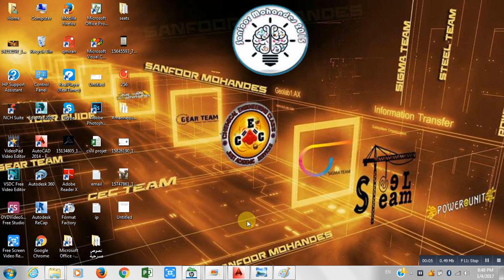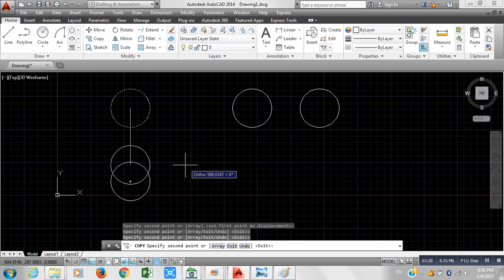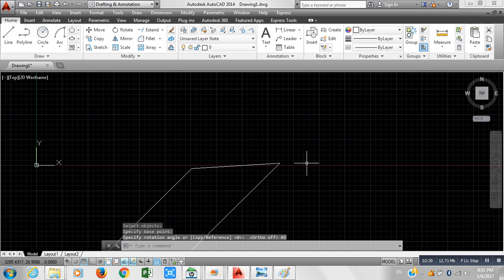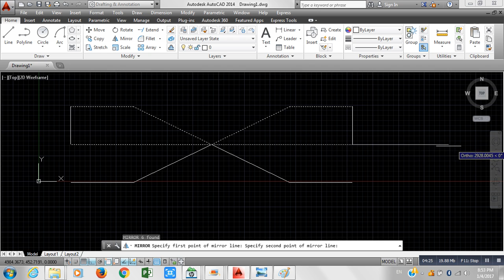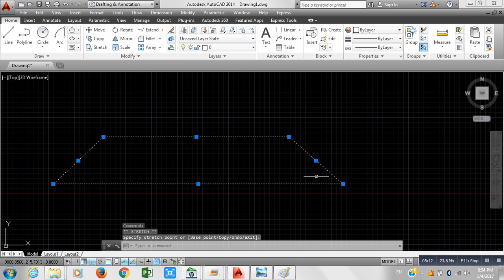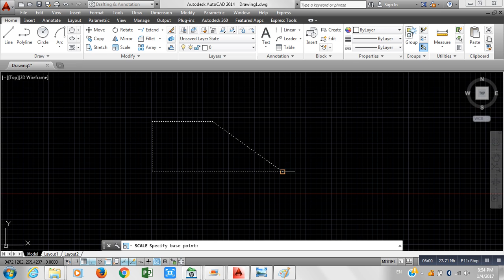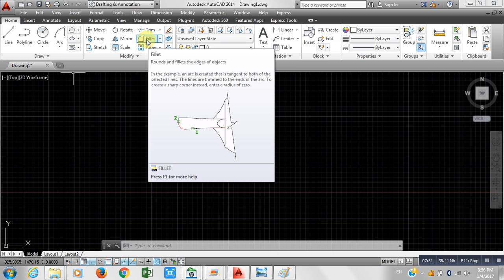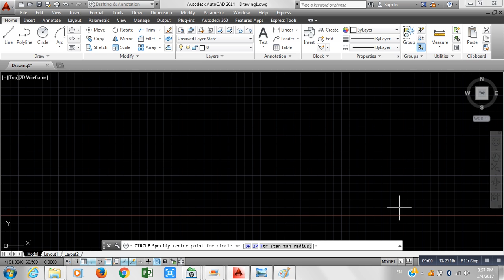الدرس 6 modify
في هذا الفديو شرح عن ادوات nodify باستثناء الarray & fillet
للاستفسار على فيسبوك